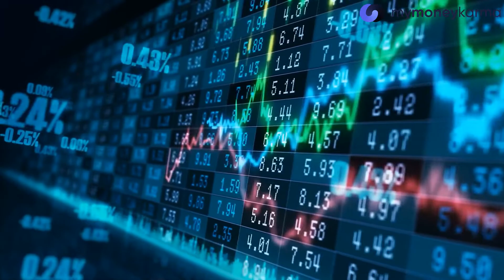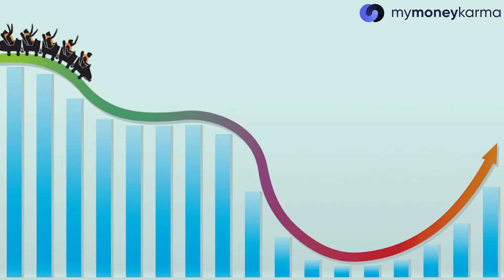More Stablecoin FAILS? Will Tether DE-PEG Just Like Terra Luna?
We’re surrounded by information, content and news. Everywhere, all the time. The human mind can only meaningfully absorb a handful of new facts about the world. mymoneykarma’s insights team selects just the bits of news from the finance world that you should know about, things that you can actually do something about right now.

If you’re interested in learning more about practicing Intelligent Finance in your daily life, why not get started with this video here

Transcript:
The cryptocurrency market has faced an unprecedented crash this week, with even Bitcoin and Ethereum witnessing a fall on global exchanges, and correspondingly on Indian platforms as well. However, the biggest loser among all cryptos appears to be the Terra Luna token.
The cryptocurrency saw a drop of 55 percent on May 10, and an additional 85 percent on the 11th. In just a couple of days, LUNA investors were wiped out of 95 percent of their wealth. LUNA’s price now sits at around 97 percent below its all-time peak of $118, as seen in April.
Why is this happening now?
The Terra ecosystem has adopted UST as a stablecoin, leading to the interlinking of LUNA and UST. A stablecoin is linked to an underlying asset, such as gold, or the US dollar, in this case. UST had recently ‘de-pegged’ to $0.45 from its value of $1, marking a drop of about 55 percent. Since both UST and LUNA are interlinked, the massive drop in UST value resulted in LUNA’s overall drop.
So what’s in store now for LUNA investors?
Well, for now, investors can only hope for the market to progressively stabilize to help recover from their losses.
What do you think? Will the crypto market continue to fall, or bounce back to new heights?